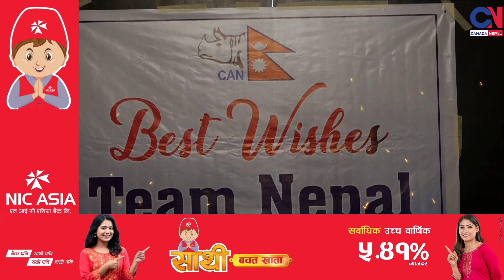एकवर्ष पछि सन्दिप लामिछाने नेपाली टोलीमाः सन्दिप एक्कासी भावुक । Sandeep Lamichine । Monty । Paras